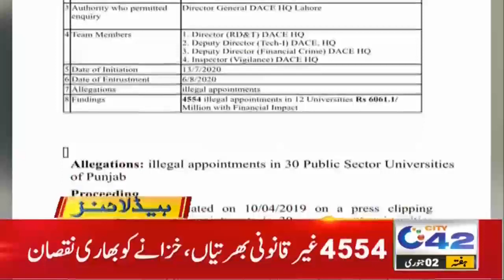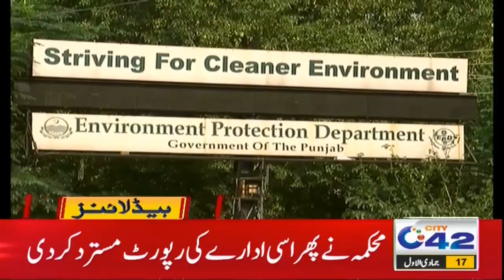Cold Weather In Lahore | 12am News Headlines | 2 Jan 2021 | City42